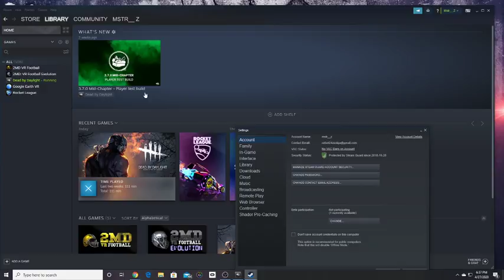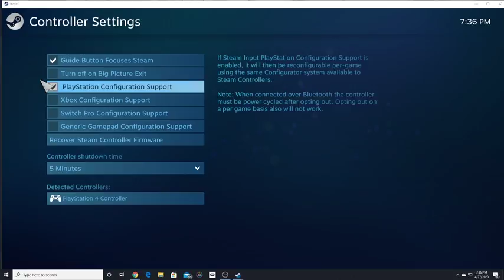DBD PC gameplay